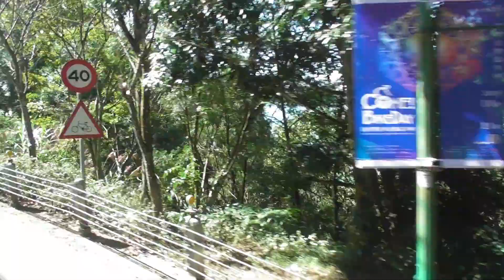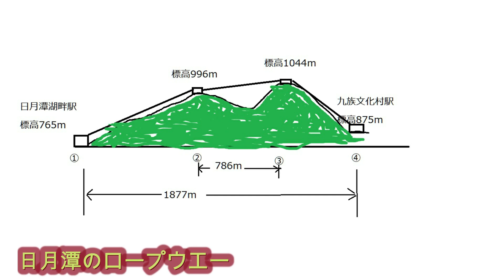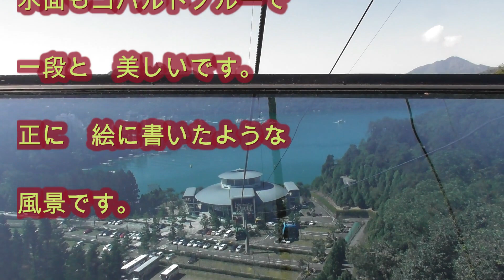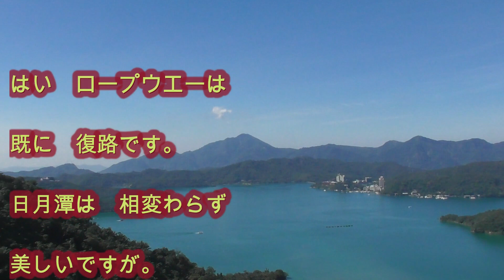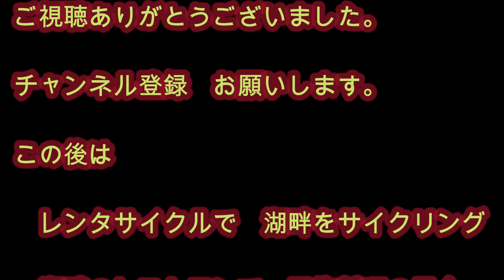Part 1 of Taiwan Sun Moon Lake ,focusing on tour bus to the lake and rope way 20191109日月潭ロープウェイ編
日月潭日帰りツアーのパート１です。まず、バスで参加者を数か所でピックアップ。
最後は高鐵台中駅の客で全員集合、そのまま、日月潭までバスで行きます。
ついたら、まず、ロープウェイ乗車します。